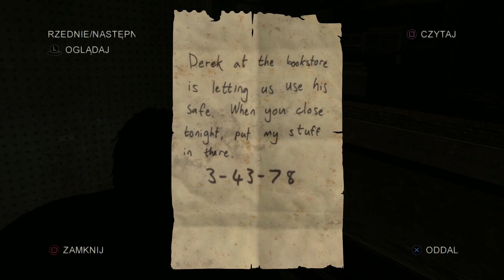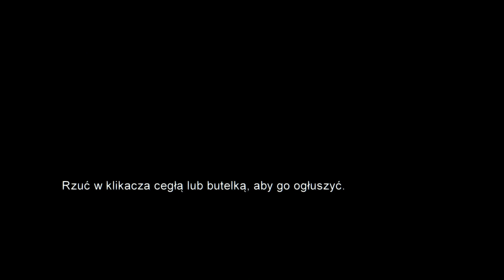The Last of Us Remastered [PL] #4 - Powolna Droga Przez Męki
Czwarty odcinek z gry The Last of Us. W dzisiejszym materiale powoli przemierzamy drogę w kierunku ratusza. Niestety prawie na każdym kroku przyjdzie Nam spotkać się z zarażonymi...

Akcja toczy się w niedalekiej przyszłości, 20 lat po tym jak tajemnicza zaraza zdziesiątkowała naszą cywilizację. Opuszczone miasta objęły we władanie rośliny i zmutowane ofiary, a ocalali ludzie walczą ze sobą o jedzenie i broń. Fabuła obraca się wokół dwójki bohaterów – mającego ponad 40 lat przemytnika broni i narkotyków imieniem Joel oraz nastoletniej sieroty Ellie - i koncentruje się na ich próbach przeżycia w tej przerażającej rzeczywistości. Podczas większości etapów wcielamy się w postać Joela, natomiast jego towarzyszka kierowana jest przez sztuczną inteligencję. Ellie wspomaga nas w walce, jak również informuje o nadciągającym niebezpieczeństwie, czy nawet sugeruje niekiedy ścieżkę, którą powinniśmy podążyć.

W świecie gry przyjdzie nam się zmierzyć z wieloma przeciwnikami, zarówno zwykłymi ludźmi, jak i ofiarami infekcji oparami zabójczych grzybów. Do naszej dyspozycji oddano możliwość korzystania z broni palnej, dzięki której można zabić oponenta nawet jednym celnym strzałem. Oprócz tego za oręż służą również takie elementy otoczenia, jak cegły czy drewniane nogi od stołu. Poza walką, w produkcji natkniemy się również na elementy przygodowe i zręcznościowe wykorzystujące zdolności obojga bohaterów. W grze znalazł się także uproszczony system rzemiosła, umożliwiający tworzenie przydatnych przedmiotów ze znalezionych podczas gry materiałów.